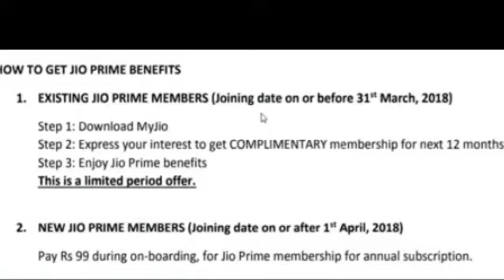FREE 1 YEAR: JIO Prime Membership UPDATE | Reliance JIO FREE 1 Year Access To OLD PRIME Users Hindi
FREE 1 YEAR: JIO Prime Membership UPDATE | Reliance JIO FREE 1 Year Access To OLD PRIME Users

Hey guys,
Reliance JIO LAUNCHED LATEST OFFER which provide FREE Prime Membership to all old users.
If your JIO Prime Membership Expiry is 31st MARCH 2018 then you'll get FREE Renewal till 31st March 2019.
JIO Prime Membership Extedned for all old users without any charge

Queries Solved:
1) JIO Latest News
2) JIo 4G Free Prime Membership
3) 1 Year FREE Renewal to JIO Prime
4) Free Benefits to Old PRIME Users
5) Jio 4G Free PRIME Membership
6) Rs: 99 INR for New JIO Sim Holders
7) RIP: AIRTEL, IDEA, BSNL, VODAFONE, RELIANCE GSM

Tag ____SidTak